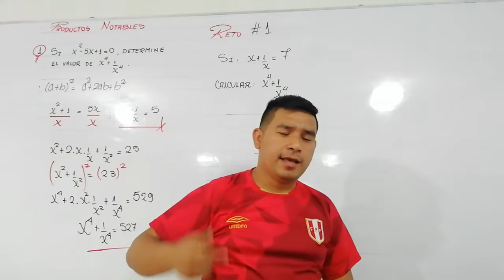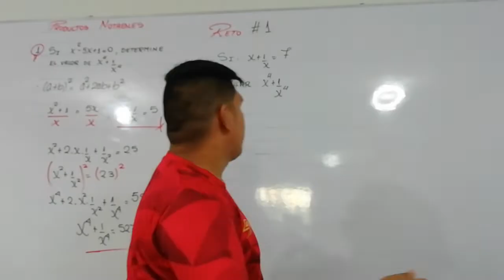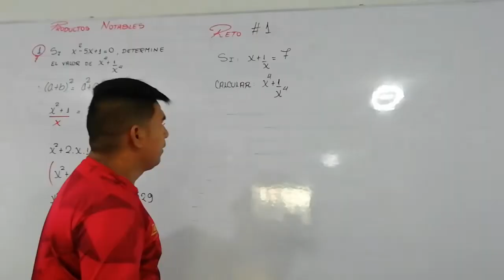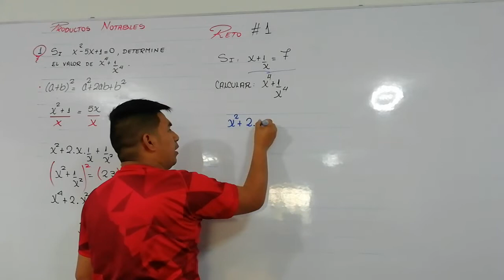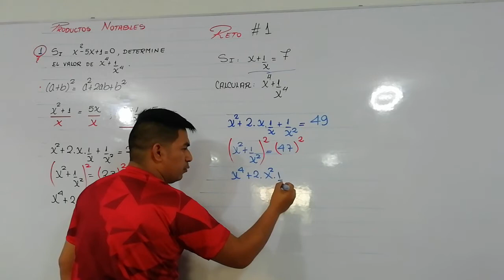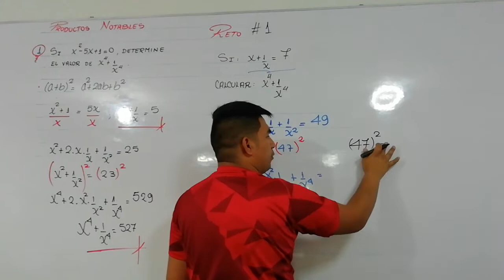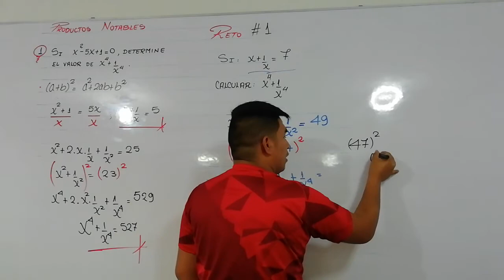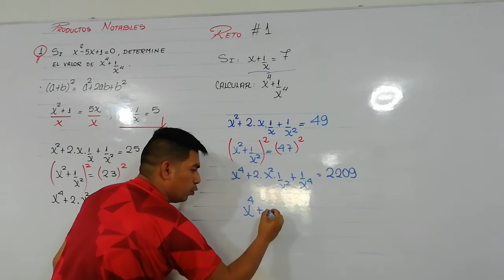PRODUCTOS NOTABLES, reto #1